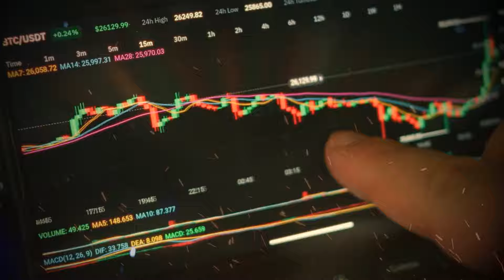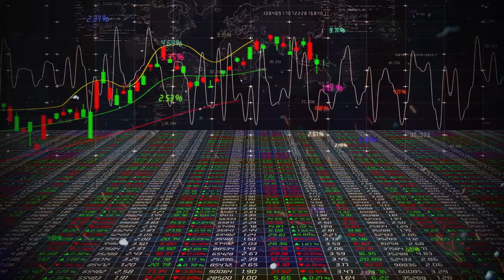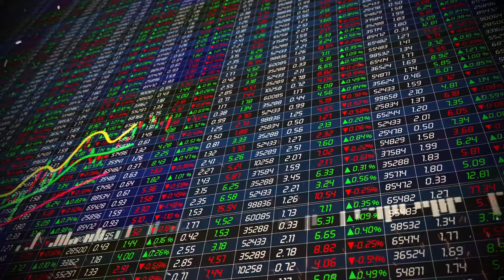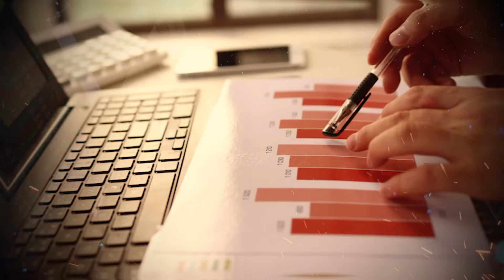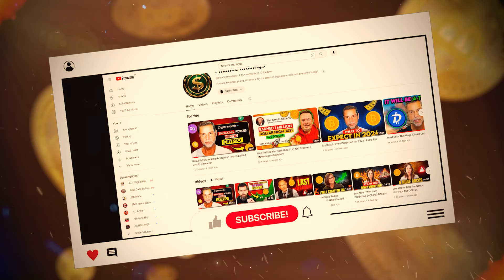$1 Million Bitcoin is UNSTOPPABLE & Here's Why! - Samson Mow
Finance Musings, your go-to source for the latest in cryptocurrencies and broader financial markets. Dive into our expert analysis on Bitcoin, Dogecoins, and the ever-evolving landscape of digital currencies.

Beyond crypto, we also explore the stock market, providing a well-rounded view of today's financial opportunities. Whether you're into crypto trading, stock investments, or just starting out, our channel is here to guide and inform.

Credit:
Blockware
The Math For a $1 MILLION BITCOIN Omega Candle (Nation State Adoption with Samson Mow)